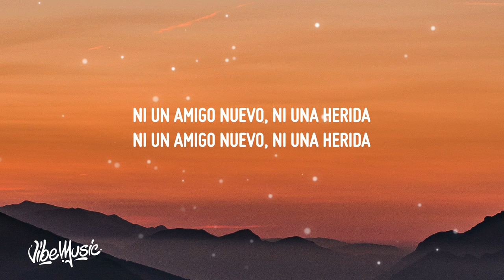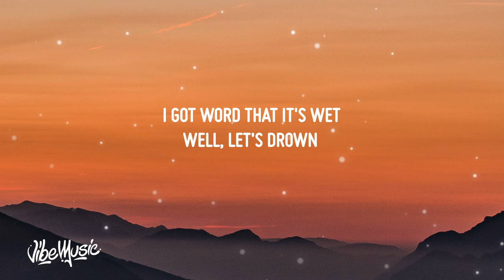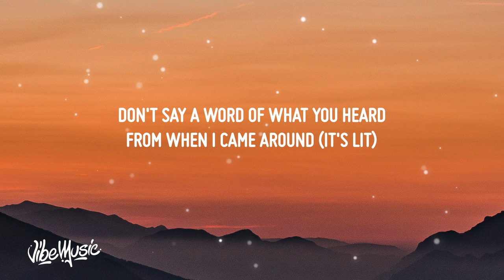ROSALÍA & Travis Scott - TKN (Lyrics)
♫ ROSALÍA & Travis Scott - TKN

(Lyrics):
Cosas de familia no las tienen que escuchar
Los capos con los capos y yo soy la mamá
Los secretos solo con quien pueda confiar
Más, más te vale no romper la omertà
Hay niveles para todo en esta vida
No jodemos con personas desconocidas
Ni un amigo nuevo, ni una herida
TKN, TKN, TKN
TKN, TKN
Zoom en la cara, Gaspar Noé
Esto no dispara, la vacié
Tatuada de pies hasta la nuca
Vestida de negro como Kika
Ella tiene medidas brazucas
Esa mami es una G (yeah)
She got hips I gotta grip for
(Straight up)
You'll get it first, you get this work right when you come in town (yeah)
Need you right here
Los capos con los capos y yo soy la mamá (el papá)
Los secretos solo con quien puedas confiar
TKN, TKN, TKN
TKN, TKN
La Rosalía
Straight up